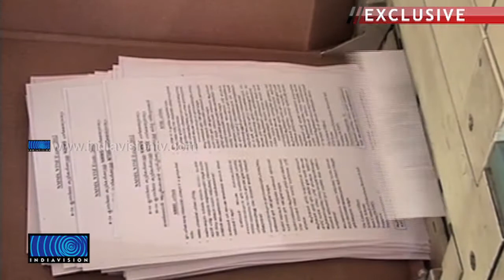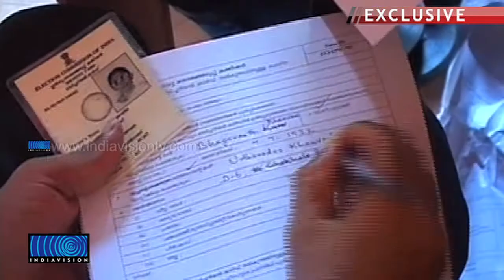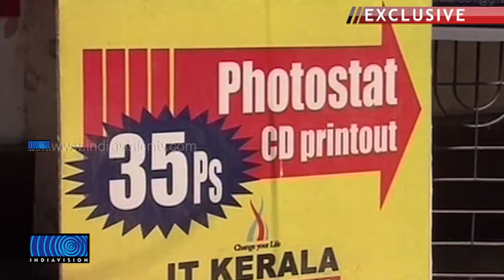State Government losses crores in Voters List Printing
വോട്ടര്‍പട്ടികയുടെ അച്ചടിയുമായി ബന്ധപ്പെട്ട് പ്രതിവര്‍ഷം സര്‍ക്കാരിനുണ്ടാകുന്നത് കോടിക്കണക്കിന് രൂപയുടെ നഷ്ടം. ഒത്തുകളിയിലൂടെ കൂടിയ നിരക്കിന് അച്ചടിയുടെ ടെണ്ടര്‍ ക്ഷണിക്കുന്ന ലോബി സംസ്ഥാനത്ത് പ്രവര്‍ത്തിക്കുന്നു. വര്‍ഷങ്ങളോളം ഈ ലോബിയുടെ ഭാഗമായിരുന്ന ആളാണ് പുതിയ വെളിപ്പെടുത്തലുമായി രംഗത്തെത്തിയിരിക്കുന്നത്.